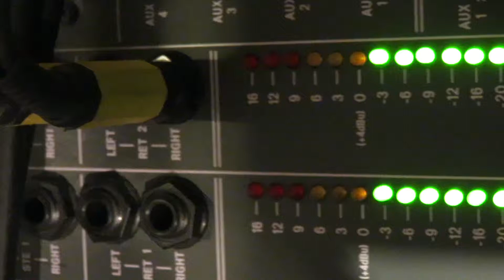A Bit Crusher - In The Sudio Sneak Peek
Sneak peek.